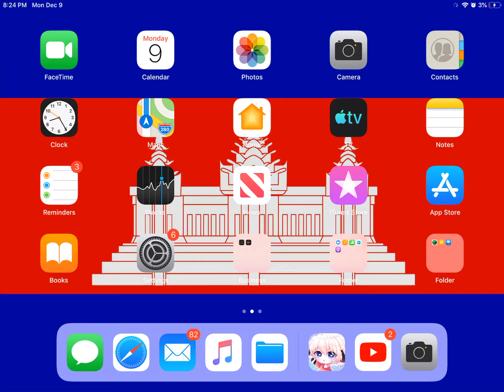I will never give up